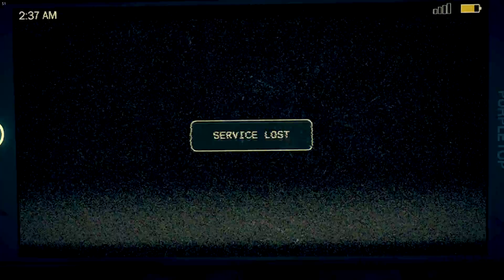Far Cry 5! and the choppy gameplay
Sorry for the shit quality but I realized too late the video was too choppy because my screen's recorder couldn't stand it.

I'm looking for a decent screen recorder program